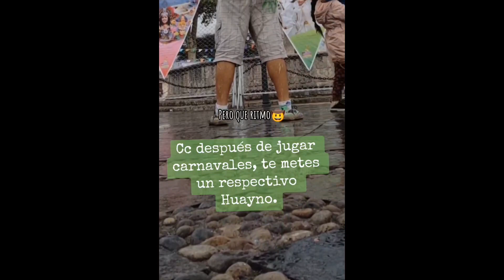Carnavales de Cajamarca 2023 🤠 Ingreso del Ño Carnavalón 🇵🇪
1era vez en el Carnaval de Cajamarca y ahora sí feliz al otro mundo!!!

Si aún no has vivido esta experiencia, entonces qué estás esperando? Es una bomba de emociones celebrar este carnaval en esta parte del PERÚ!!!

Viaja, conoce y disfruta!!!

Peruvian friend